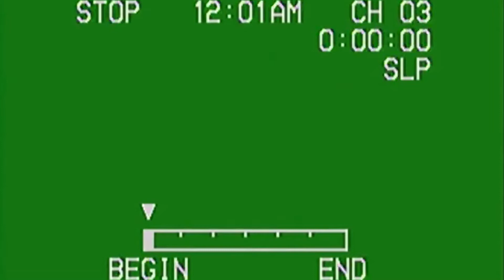Verified Lifestyle Ep 2 - Dingbatz Takeover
Ak40Devin and Sounds Sick hit the stage with Afroman @ Dingbatz New Jersey for an end of the year showcase. Shouts out to all the fans
New music coming early this year